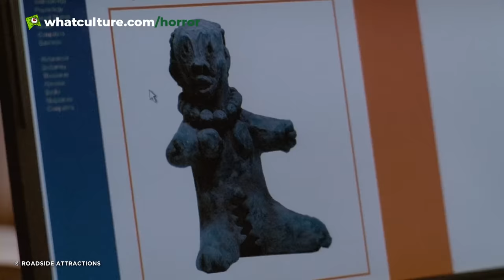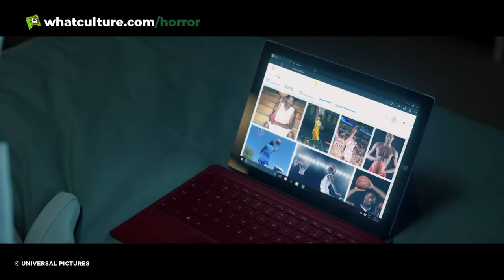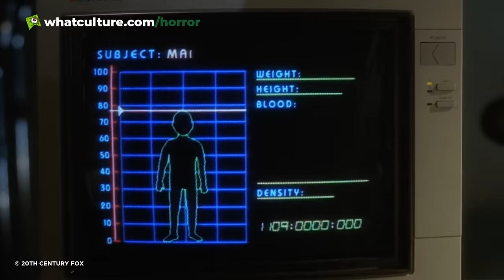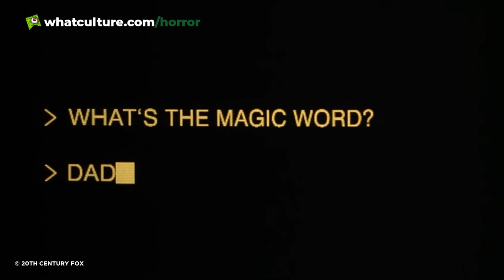7 Horror Movie Victims Who Got The Best Revenge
They had it coming.